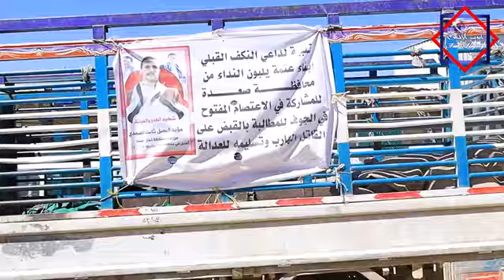وصول قبائل عتمة من محافظة صعدة بقيادة الشيخ ناجي الصمدي محملة بقوافل مؤاد غذائية ملبية طلب النكف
جانب من موكب القافله القادمه من محافظه صعده من ابناء مديريه عتمه مخلاف السمل عزله بني عبد الصمد بقياده الشيخ ناجي الصمدي  تلبيتا لنكف القبلي الذي اطلقه مشايخنا من هنا من مطرح النكف محافظة الجوف مديريه الحزم قافله غذائيه تظم  2رؤس من الابقار  ودينه ومجموعه من السيارات محمله ب المواد الغذائية
يصلكم تفاصيل اكثر قريبا
فشكرا بحجم السماء أبناء مديريتنا عتمه الحبيبه فبكم نفخر ونفاخر وبكم تبقى الرؤس عالية  شامخه في عنان السماء
تصوير
@أيوب الاجعر